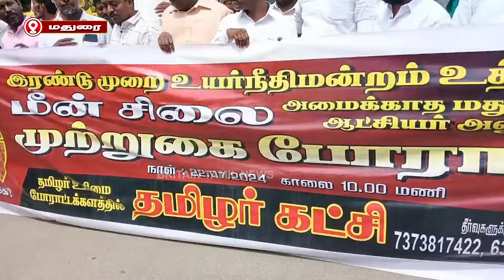மதுரை ரயில் நிலைய விரிவாக்க பணியின் போது அகற்றப்பட்ட மீன் சிலையை மீண்டும் வைக்க கோரி போராட்டம்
மதுரை ரயில் நிலைய விரிவாக்க பணியின் போது அகற்றப்பட்ட மீன் சிலையை மீண்டும் வைக்க கோரி போராட்டம் | Protest to reinstate fish statue removed during expansion of Madurai railway station